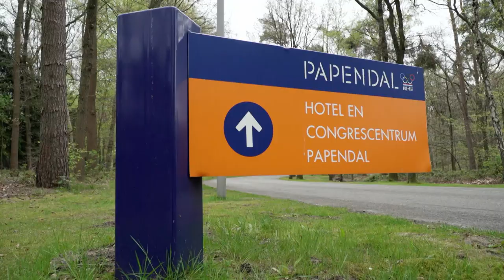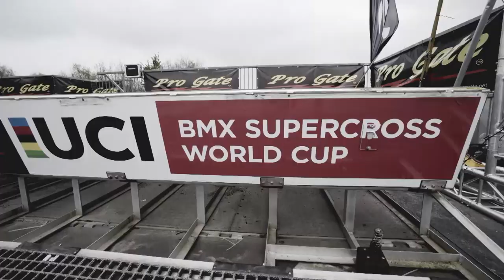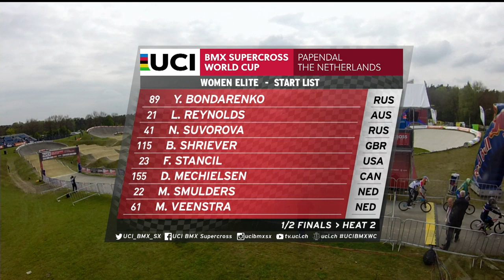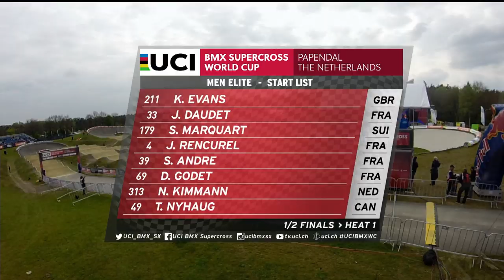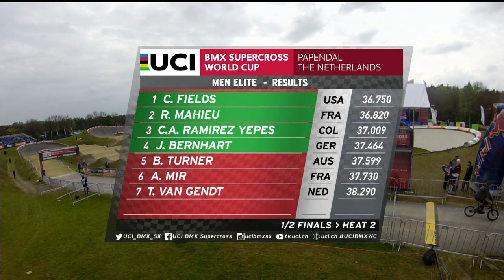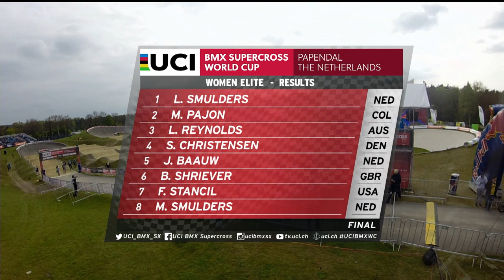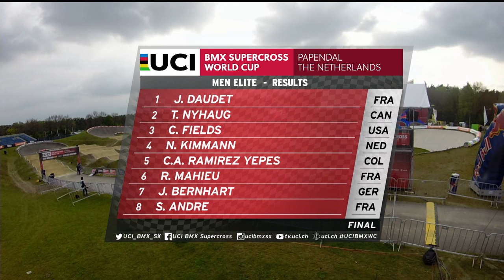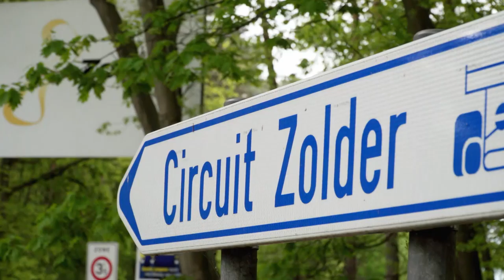2017 Rewind of Papendal Round 2 - Highlights show with backstage interviews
Join us for a behind the scenes look back to Round 2 Papendal 2017 with backstage riders interviews and, of course, all the action.